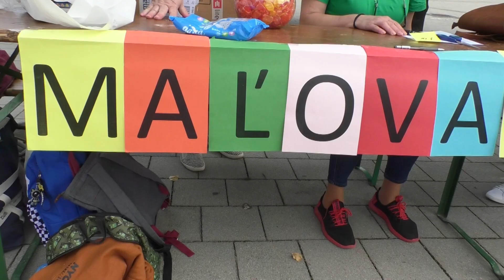Maľované námestie v Bánovciach 2022 09 15